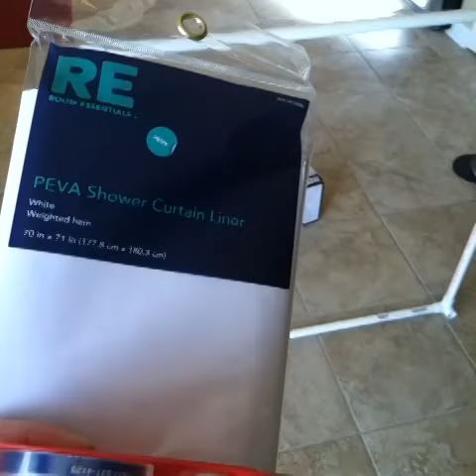DIY Lighting Kit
The DIY photography lighting kit I made with plumbing materials, a shower curtain and a halogen light.